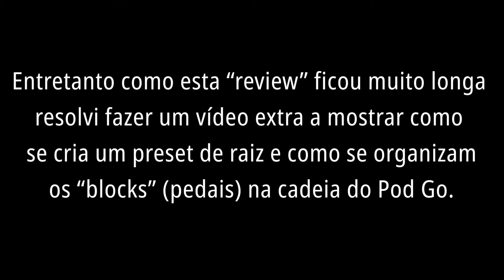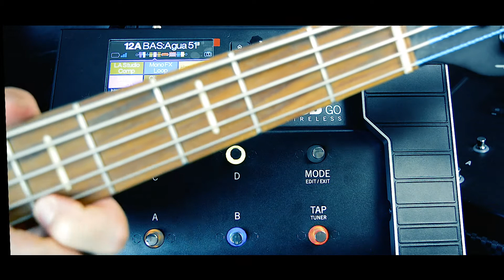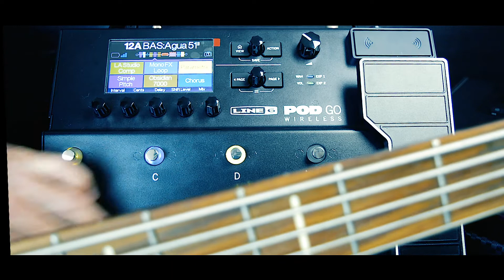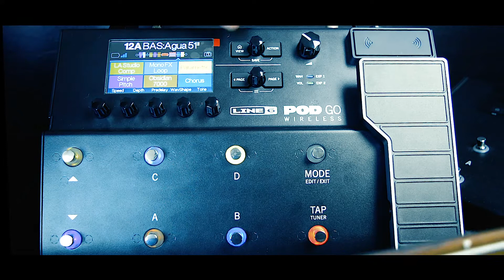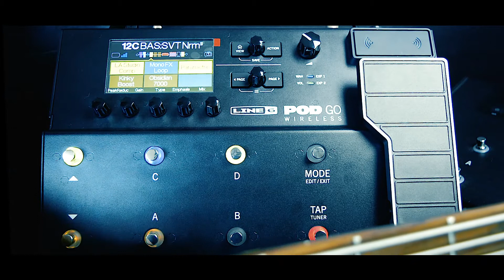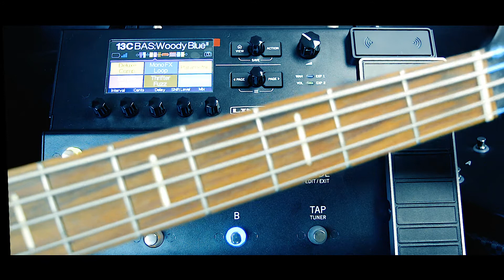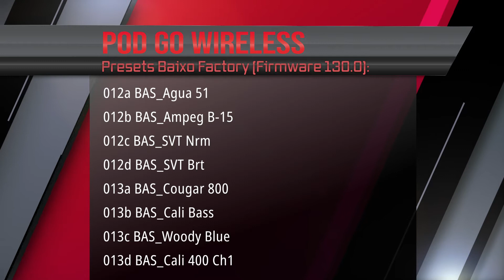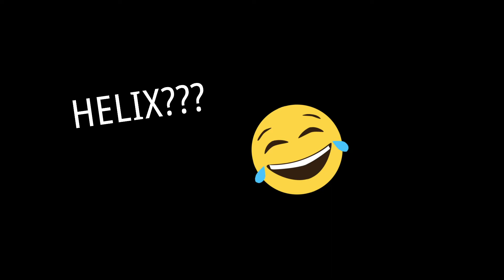Line 6 Pod Go Wireless - 2ª Parte (Geral)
REVIEWS (EM PORTUGUÊS)
Nuno Correia Bass apresenta em revista…
Pedaleira Line 6 Pod Go Wireless  - 2ª Parte (Geral)

Thanks:
Yamaha Music Europe
Line6